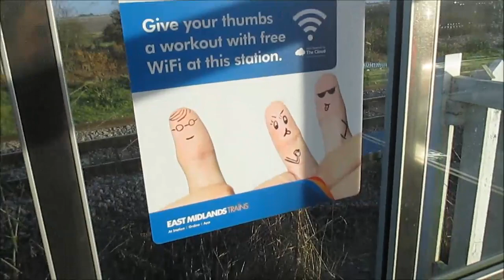WELLINGBOROUGH SHORT N SWEET. 73's. 07 12 2016